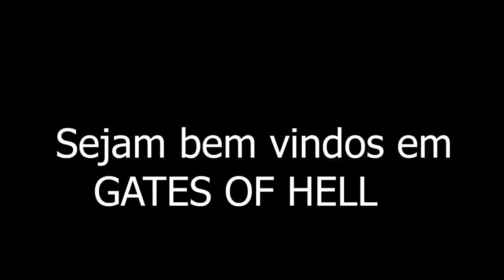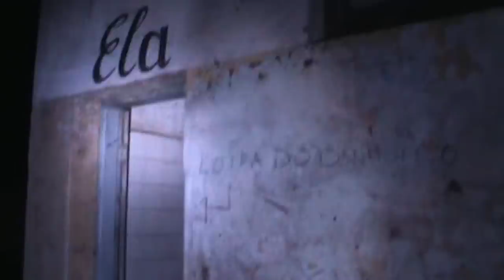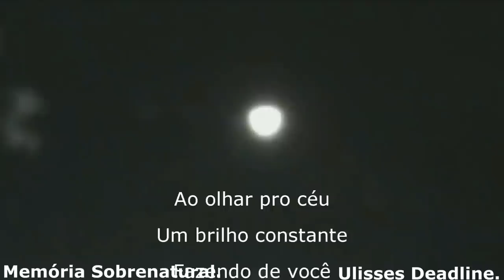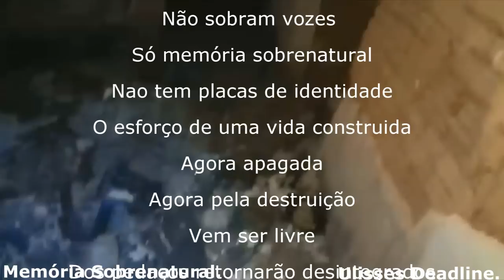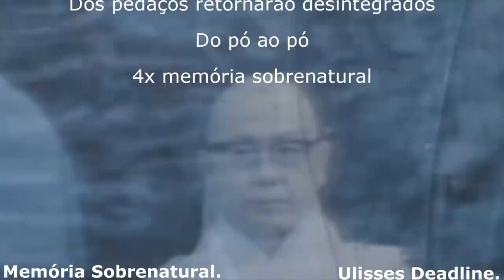Portões do inferno 13 de julho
este video tras a comunicação ao sobrenatural em uma escola antiga e hoje assombrada